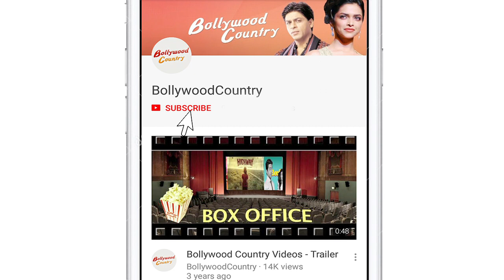Vidya Balan wraps up biopic 'Shakuntala Devi'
Vidya Balan who will be essaying ace Mathematician in her upcoming 'Shakuntala Devi', announces the shooting wrap-up on Tuesday.